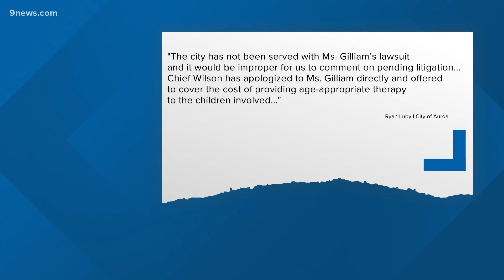Family held at gunpoint in Aurora sues, lawsuit is first to use new police accountability bill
The lawsuit was filed against the City of Aurora, the five officers involved and Aurora Police Chief Vanessa Wilson.

9NEWS (KUSA) is located in Denver, Colorado.